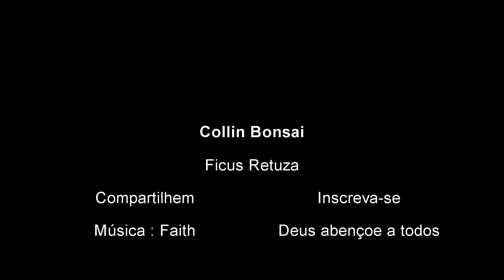Ficus Retuza - troca de bacia ( Bonsai )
Nesse vídeo vim trazer novamente esse Ficus retuza e fazer uma troca de bacia , isso vai ajudar com que a planta ganhe mais tronco espero que gostem e deixem o seu like , Compartilhem e inscreva-se no canal.